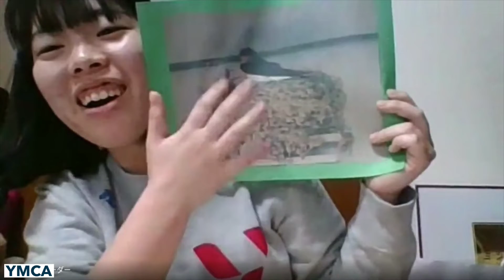Webトーーク！〜うちでそとあそび〜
野外活動クラブで行っているオンラインでの取り組みをご紹介します。

土佐堀わんぱく（小学1・2年生）編